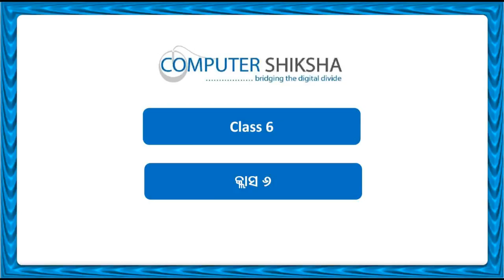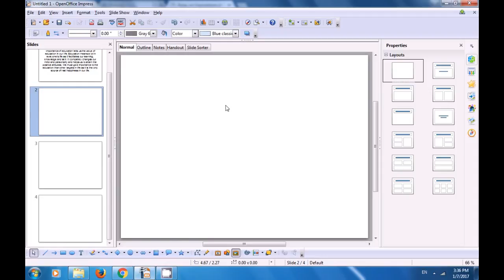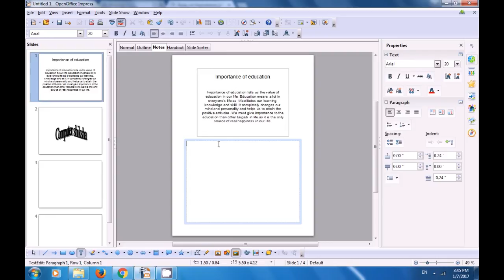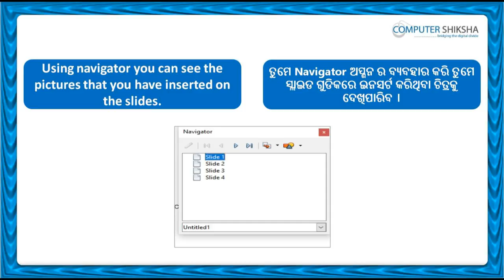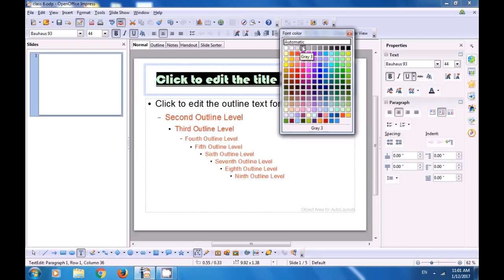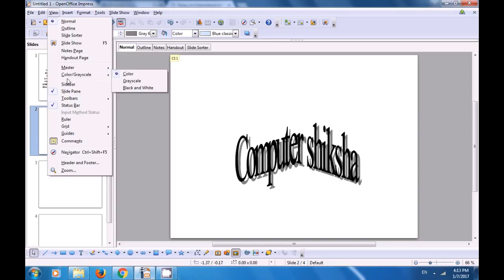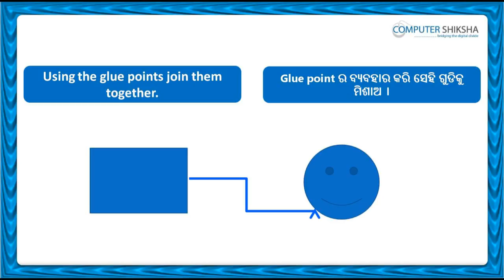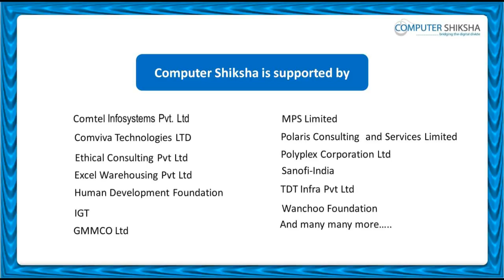Class 6 Open Office Impress 2 - Learn computers - Computer Education Online & Free (In Oriya)